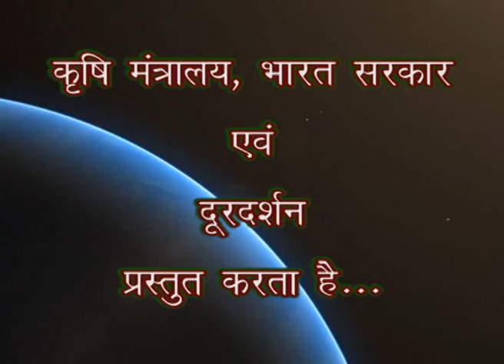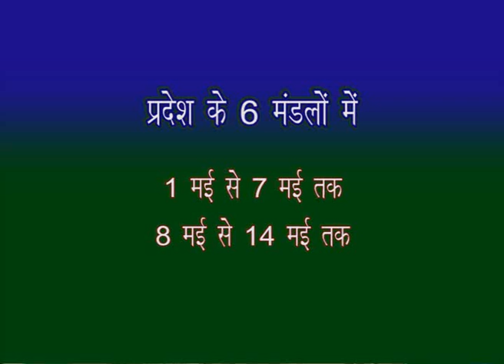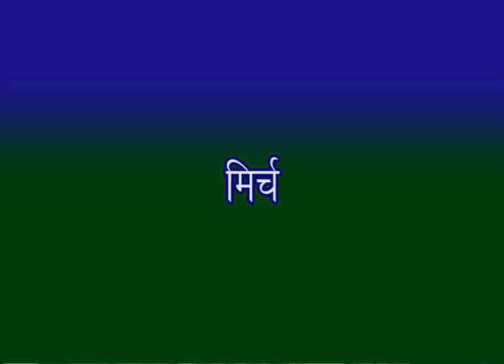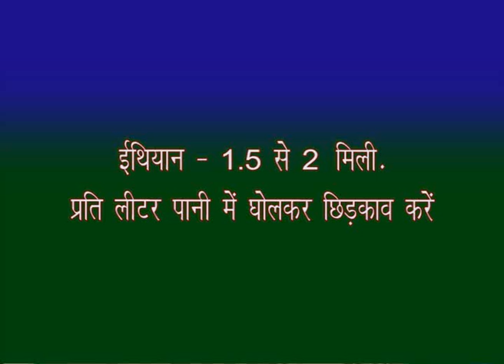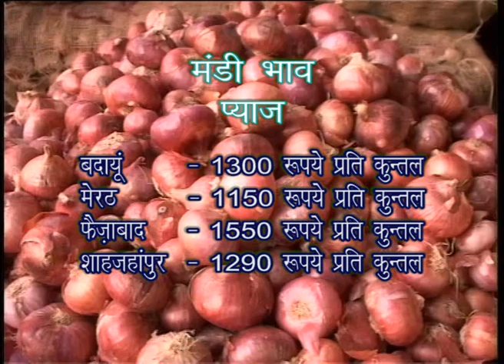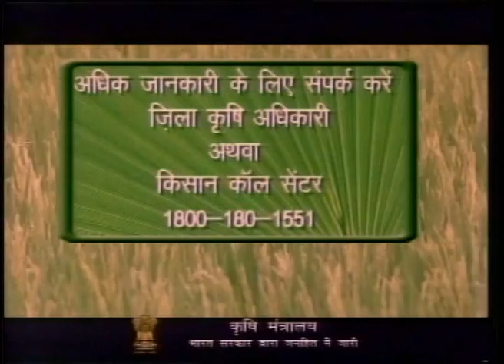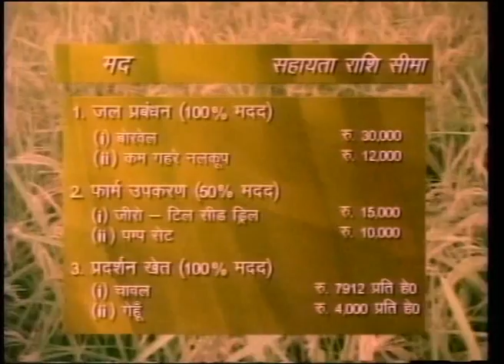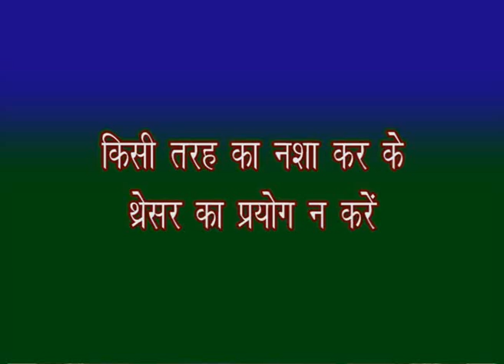krishi darshan 29 04 2015